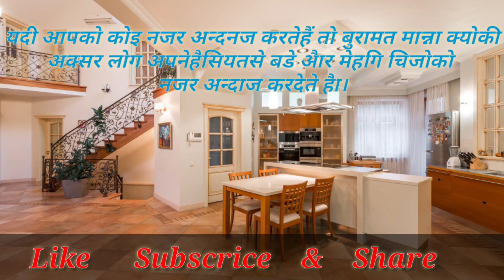Best Motivational quotes in Hindi by Sujit Chaudhary 1920x1080 8 51Mbps 2021 09 08 15 57 09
In this Video Sujit kumar chaudhhary talks about best motivational quotes in hindi , Best motivational speech by sujit chaudhary, hindi mitivational video, most inspirational video.